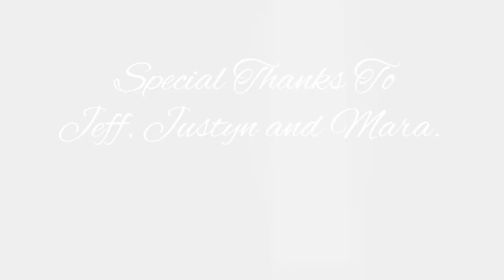Kona Fruit Tree Farm Tour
In this video Tara takes you a tour around the most sought-after AirBnB in Kona, Hawaii - surrounded by a beautiful fruit tree farm.